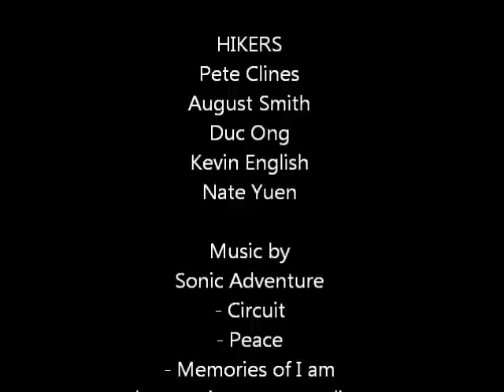Ohikilolo-Keaau-Loop - 640.wmv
Starting from the front of Ohikilolo Valley we hiked an old obscure route up a spur that gained the top of Ohikilolo Ridge where we continue along the fence line to the summit of Ohikilolo.  We then dropped down the saddle on an adjacent ridge and climbed up to the summit of Kea'au where we descended the middle ridge of Ohikilolo Valley to loop back to where we started.